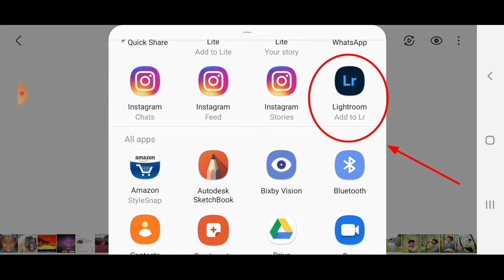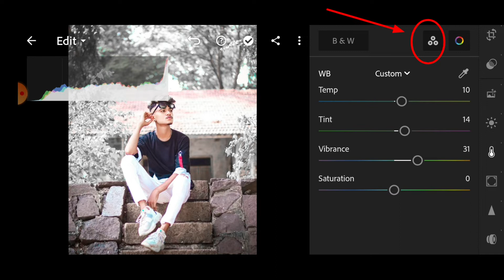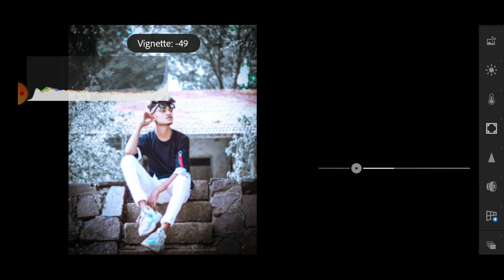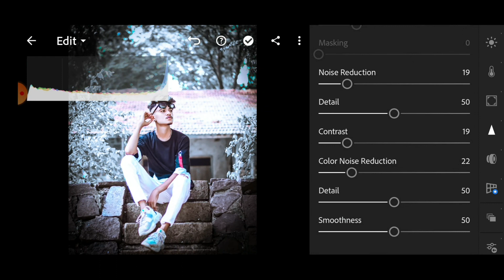grey and blue tone photo editing tutorial in lightroom // preset download free.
Hello guys it's my new editing video agar app logo ko accha laga too video ko like kardana or app agar mari channel par naya ho too channel ko subscribe jarur kardana ok friends thank you and please support me.

Lightroom moddy blue tone photo editing tutorial // preset download free...

moddy grey tone photo editing in lightroom // preset download free

lightroom new photo editing tricks // lightroom photo editing tutorial.

blue and orange tone photo editing tutorial // photo editing in mobile...

picsart me background color kayse change kare // photo editing in mobile..

Hair cut photo editing // how to cut hair // photo editing in mobile...

How to cut hair in Autodesk

  Picsart me background colour kaise change kare // picsart photo editing tutorial 2021.

Lightroom moddy yellow tone retouching tutorial // yellow tone photo editing in lightroom mobile.

 snapseed photo editing kaise kare, snapseed photo editing 2020,snapseed photo editing background,
lightroom photo editing, lightroom background change, lightroom background change color, lightroom background color change in 2 minutes, lightroom photo editing tricks, lightroom new editing,